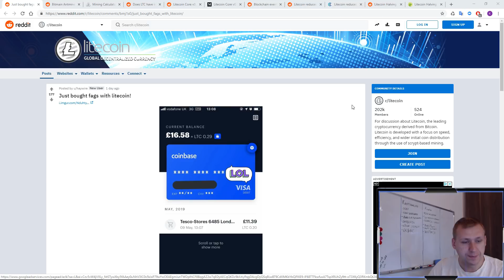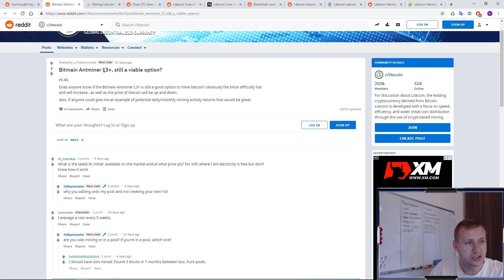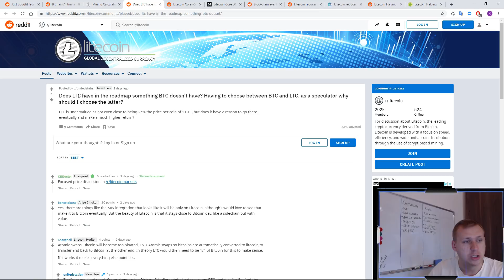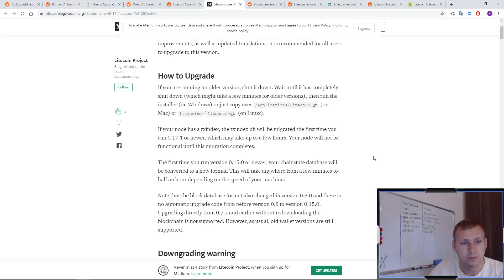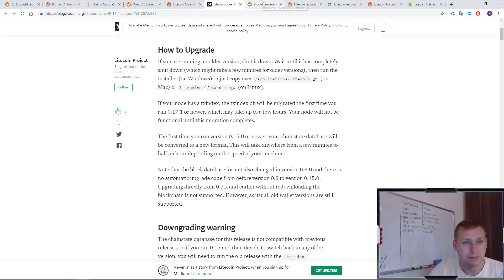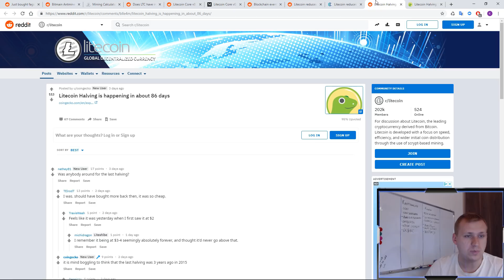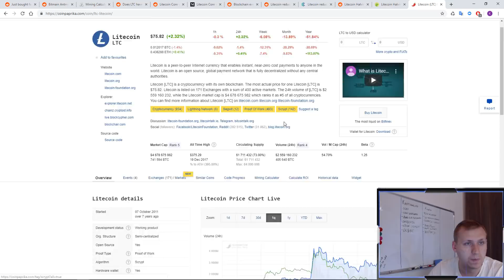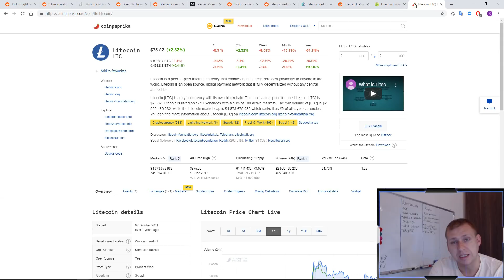Litecoin Halving już w sierpniu! | Litecoin Core 0.17.1 | MimbleWimble | 10x mniejsze fee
Mój dTube i SteemIt - Zachęcam do odwiedzenia !

Kantor 4coins!

Moje ID do podania podczas rejestracji na giełdzie Binance:
- 10150630